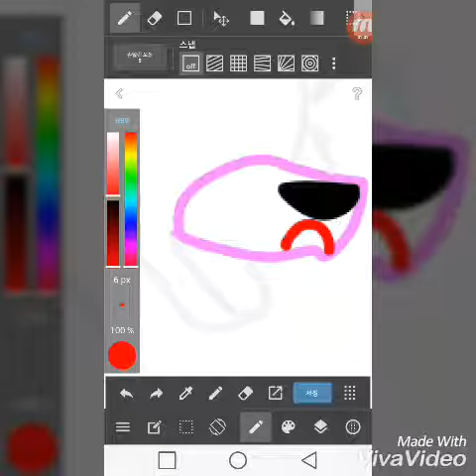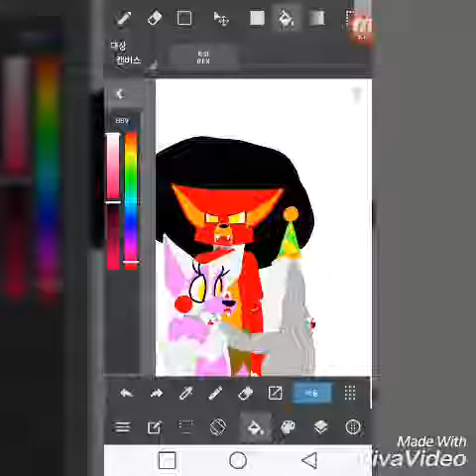신청하신 맹글♥에너드&폭시😡